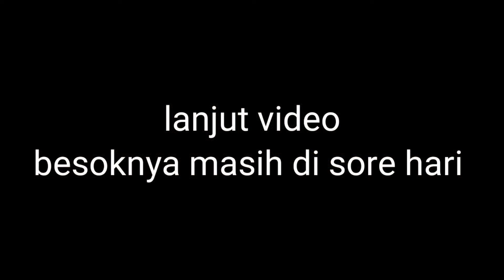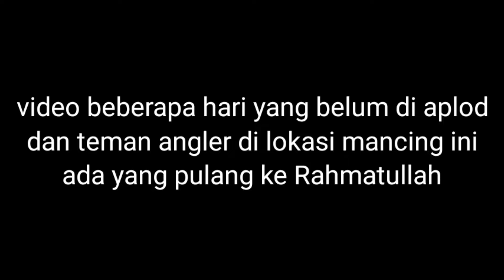LOKASI MANCING PENUH IKAN BESAR TRANS TV BELUM TAHU SEMAKIN SULIT DI PANCING